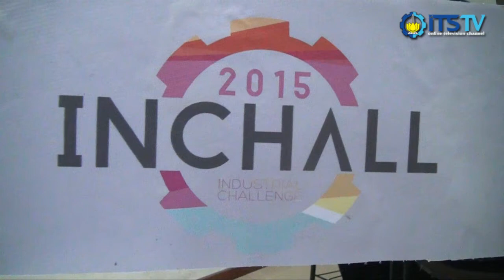Gala Dinner dalam rangkaian acara Inchall 2015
Gala dinner yang di adakakan pada tanggal 5 maret 2015 yang bertempat di Rumah Dinas Walikota Surabaya termasuk rangkaian dari Kompetisi keilmuan Teknik Industri ITS, Industrial Challenge 2015.